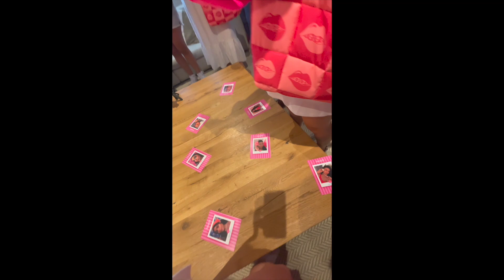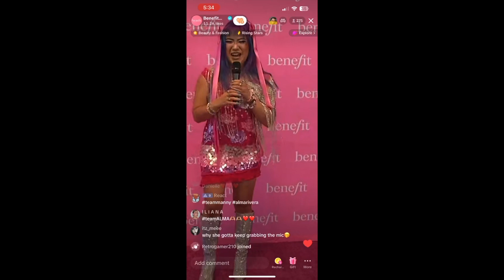BEHIND THE SCENES OF BENEFIT BROW SEARCH 2023 | VLOG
OMG! I still can’t believe I was chosen for Top 24 for the 2023 Benefit Brow Search Competition! Benefit flew me out to New Jersey to compete for $50,000! On this trip you are split up into 3 different teams with 3 different iconic beauty influencers! MannyMua, Patrick Starr, and Mikayla were this years coaches! I was chosen to be on Team Mikayla! It was truly one of the craziest trips of my life! We went crazy on benefits live TikTok, we jumped in pools, we sang, we danced and the most special part was creating memories with new friends that I will remember forever! This life changing moment will forever stick with me! It was my first brand trip and hopefully not the last!